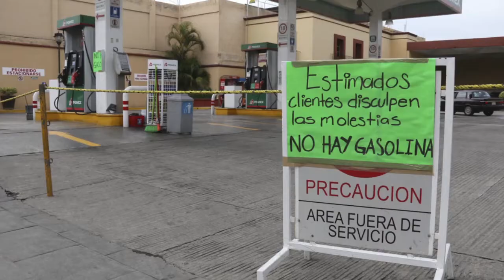Desabasto de gasolina en México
¡Por qué?! hay desabasto de combustible en México